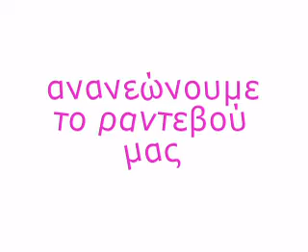summer holidays 2010